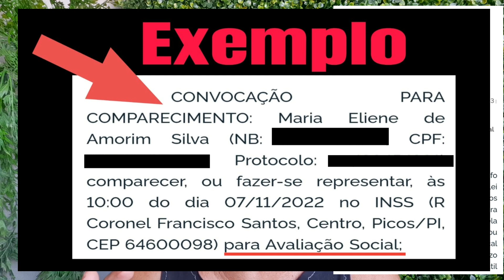INSS: Edital de Notificação Convocação do INSS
DIÁRIO OFICIAL DA UNIÃO

Publicado em: 18/10/2022 | Edição: 198 | Seção: 3 | Página: 201

Órgão: Ministério do Trabalho e Previdência/Instituto Nacional do Seguro Social

EDITAL DE NOTIFICAÇÃO

Conforme inciso IV do parágrafo 2º do art. 69 da Lei 8.212/91 e art. 26 da Lei 9.784/99, ficam NOTIFICADOS os cidadãos abaixo listados por meio deste edital para (1) manifestação em revisão de autotutela administrativa e (2) comparecimento ou representação em data, horário e local abaixo determinados. Faculta-se o prazo legal contado a partir do primeiro dia útil após quinze dias da publicação deste edital para apresentar.

CONVOCAÇÃO PARA COMPARECIMENTO: Maria Eliene de Amorim Silva (NB: 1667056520, CPF: 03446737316, Protocolo: 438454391) comparecer, ou fazer-se representar, às 10:00 do dia 07/11/2022 no INSS (R Coronel Francisco Santos, Centro, Picos/PI, CEP 64600098) para Avaliação Social; Jose Benedito dos Santos (NB: 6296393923, CPF: 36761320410) comparecer às 08:00 do dia 03/11/2022 no INSS (Rua Getulio Vargas, 1000, Centro, Custodia/PE, CEP 56640000) para Perícia Médica; Maria Dalva dos Santos Ferreira (NB: 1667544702, CPF: 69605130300, Protocolo: 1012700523) comparecer, ou fazer-se representar, às 11:00 do dia 07/11/2022 no INSS (Rua Jose Alves dos Santos Sn, Centro, Lago da Pedra/MA, CEP 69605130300, Protocolo: 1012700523) comparecer, ou fazer-se representar, às 11:00 do dia 07/11/2022 no INSS (Rua Jose Alves dos Santos Sn, Centro, Lago da Pedra/MA, CEP 65715000) para Avaliação Social; Maria Nazare Fernandes da Silva (NB: 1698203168, CPF: 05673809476, Protocolo: 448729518) comparecer, ou fazer-se representar, às 11:00 do dia 07/11/2022 no INSS (Rua Vigario Calixto, 418, Catole, Campina Grande/PB, CEP 58410340) para Avaliação Social; Eliana Inacio da Silva Costa (NB: 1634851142, CPF: 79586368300, Protocolo: 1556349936) comparecer, ou fazer-se representar, às 10:20 do dia 07/11/2022 no INSS (Anel Viario, 4 de Julho,s/n, Centro, Maracanau/CE, CEP 61900012) para Avaliação Social; Jose Soares de Elizeu (NB: 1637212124, CPF: 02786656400CPF: 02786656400, Protocolo: 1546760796) comparecer, ou fazer-se representar, às 10:00 do dia 07/11/2022 no INSS (Rua 7 de Setembro, 155, Centro, Delmiro Gouveia/AL, CEP 57480000) para Avaliação Social;